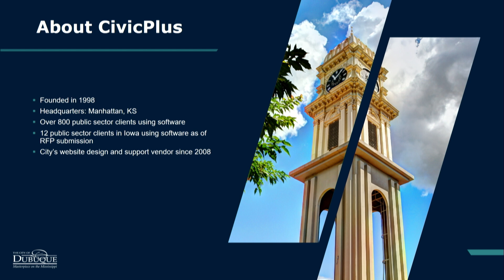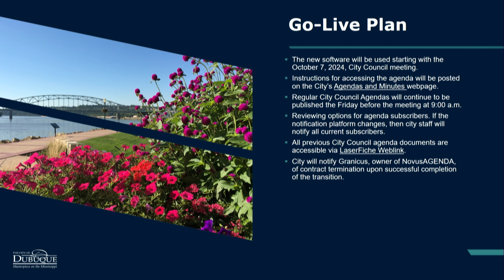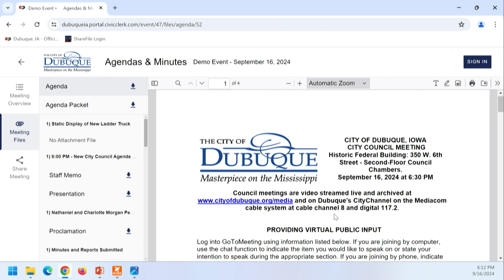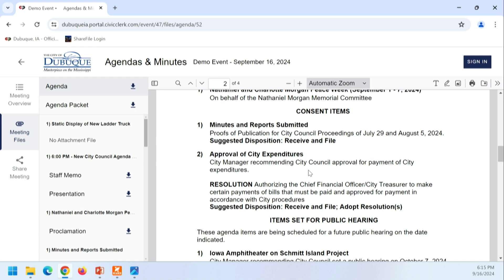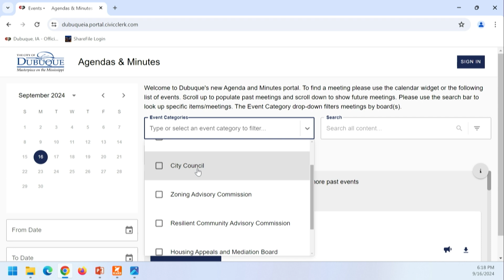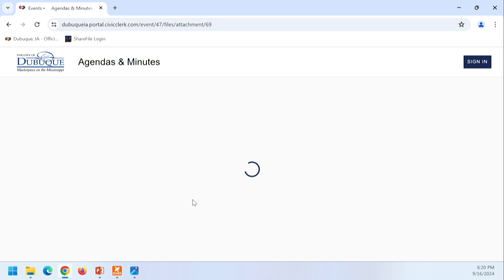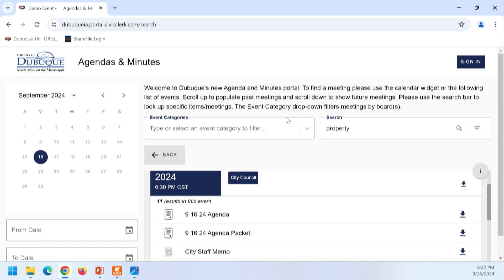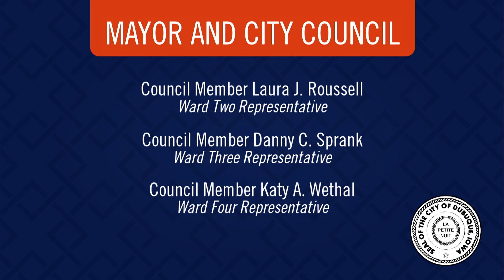New Council Agenda Management Software Demonstration | September 16, 2024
The New Council Agenda Management Software Demonstration Work Session was delivered at the Dubuque City Council Meeting which was held on Monday, September 16, 2024.